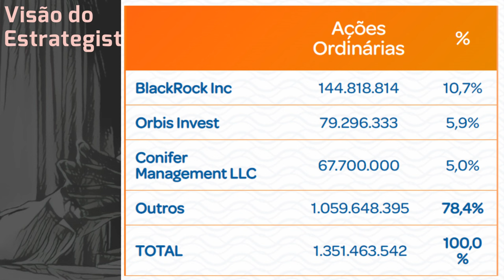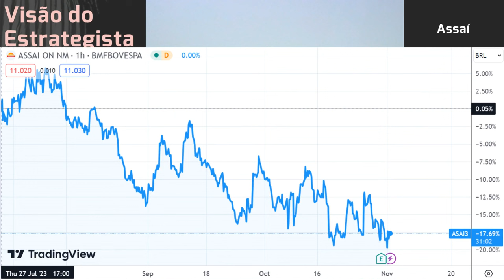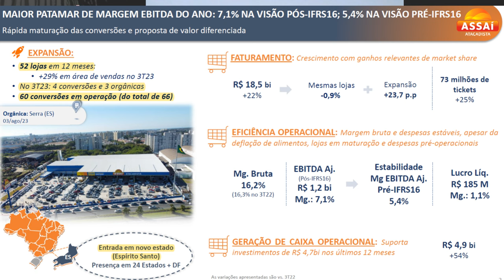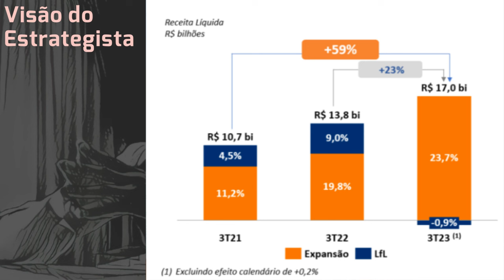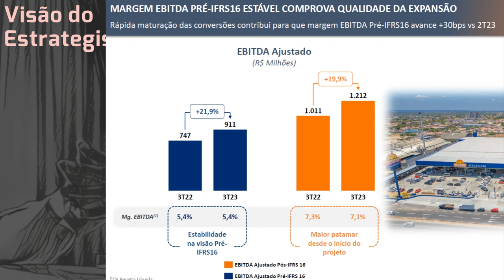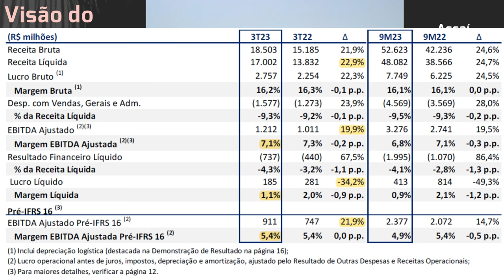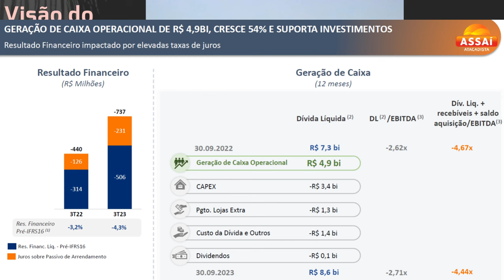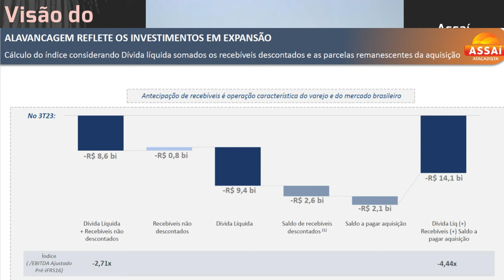01.11.2023 - Visão do Estrategista - Resultados Assaí 3T23 - ASAI3